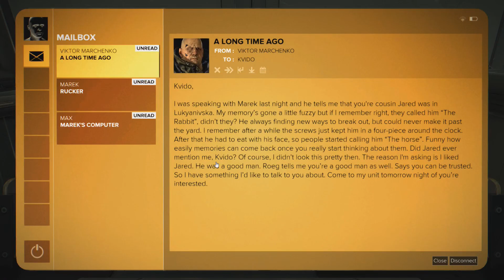Let's Play Deus Ex: Mankind Divided (Blind) - 20 - Dem Skillz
I learned new things and it's amazing!